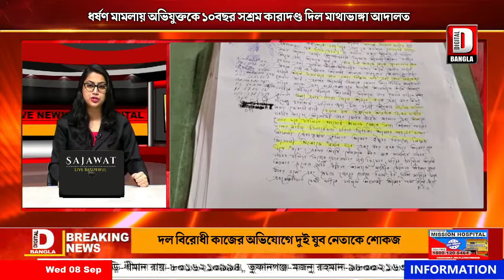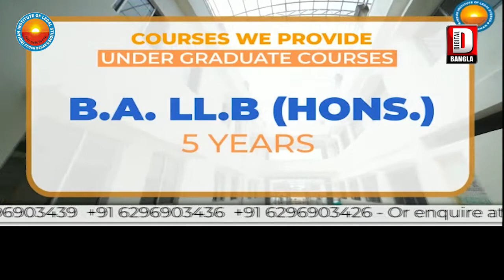ধর্ষণ মামলায় অভিযুক্তকে ১০বছর সশ্রম কারাদণ্ড দিল মাথাভাঙ্গা আদালত